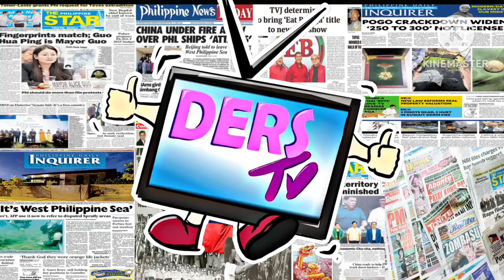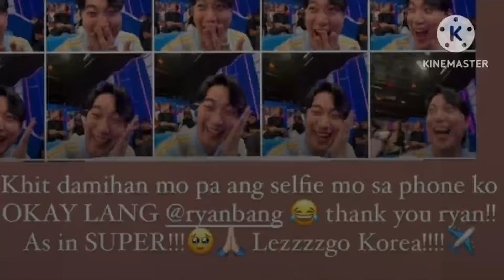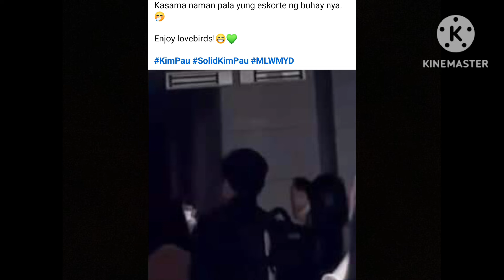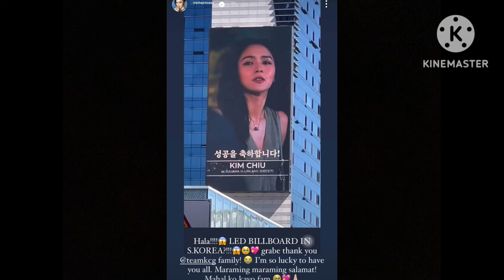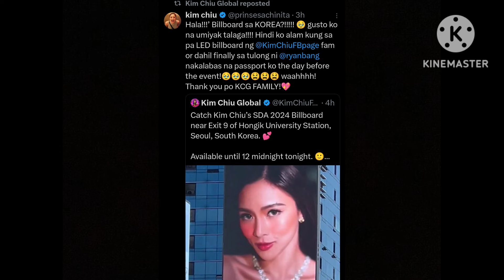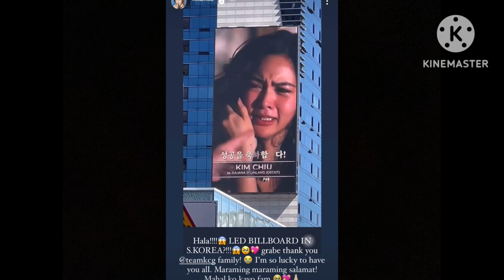KIMPAU UPDATE‼️ KIM CHIU MANGIYAK-NGIYAK❗ FLIGHT MUNTIK MAGKA ABERYA❗ SHADOW NI PAULO&KIM HULICAM⁉️